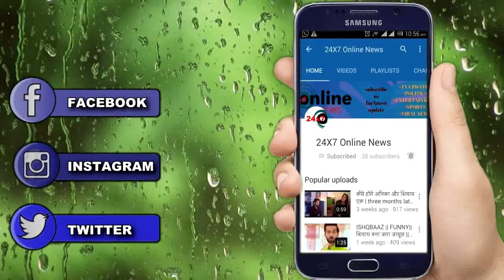NIMKI VIDHAYAK || आज रात || nimki अपने जुर्म को कबूलेगी विधान सभा में,खुलेगा 2 साल का सच